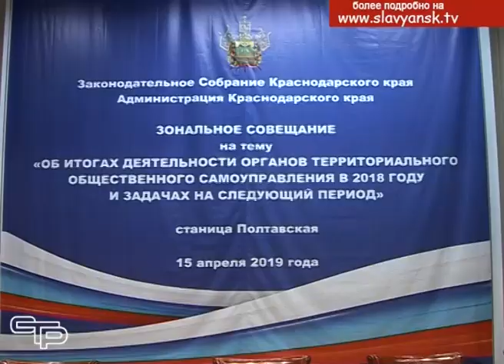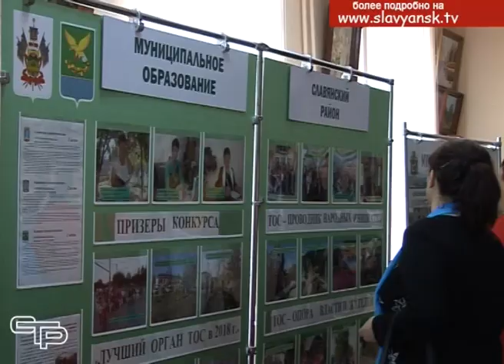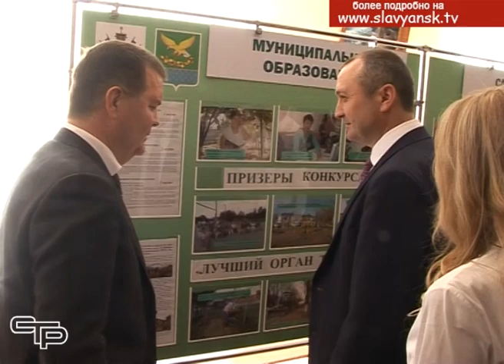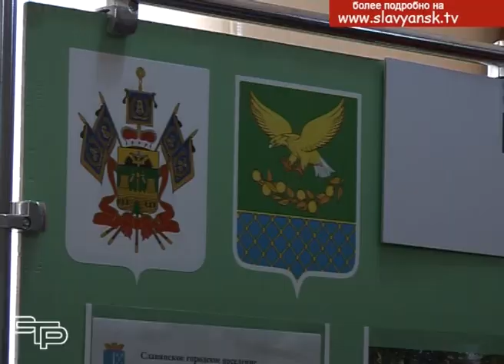В станице Полтавской подвели итоги работы местного самоуправления за 2018 год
Если местные власти  держат руку на пульсе жизни, знают проблемы и пожелания жителей,  то там хорошо идет работа по благоустройству и решению социальных вопросов. И лучше всего связь между властью и народом поддерживают активисты территориального общественного самоуправления. Сейчас в Краснодарском крае насчитывается более 6 тысяч ТОСов. Их лидеры давно уже стали настоящими проводниками народных инициатив.